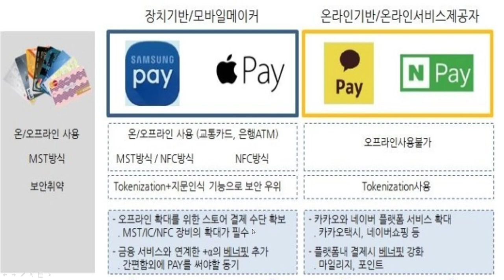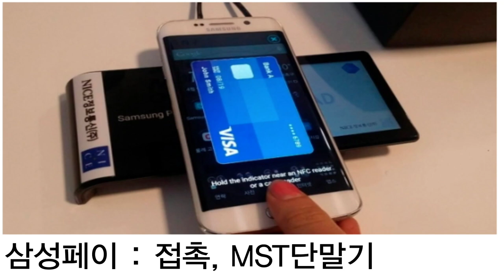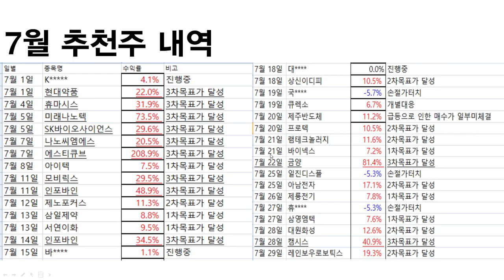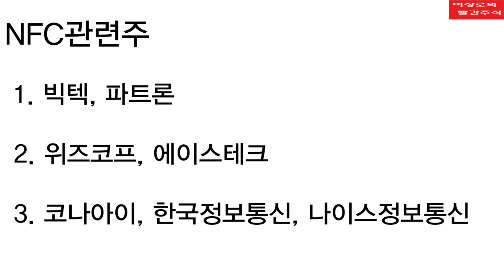[테마주 분석31]한국정보통신, 나이스정보통신, 파트론, 에이스테크, 애플관련주, 애플페이관련주 기관, 외국인이 접근하는 애플관련주 총정리(1)